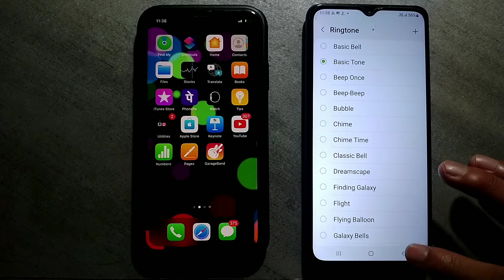Samsung Galaxy M32 incoming call first impression